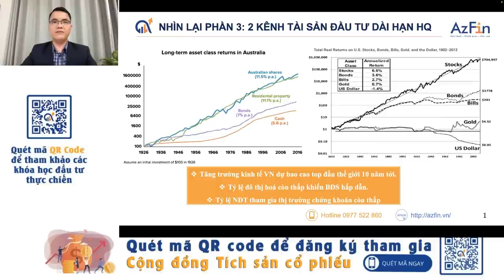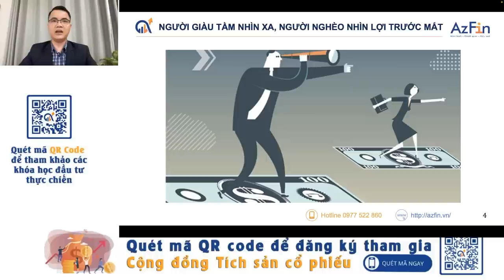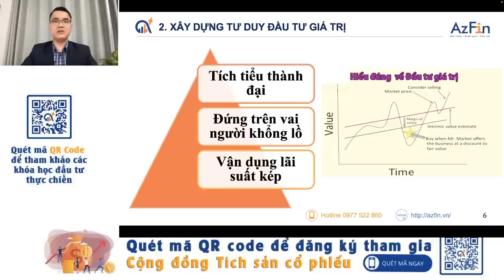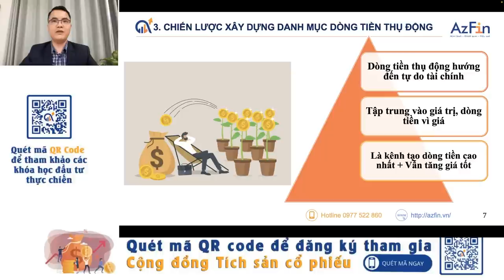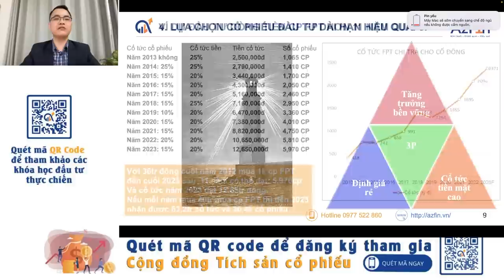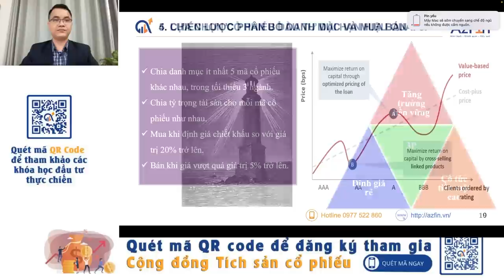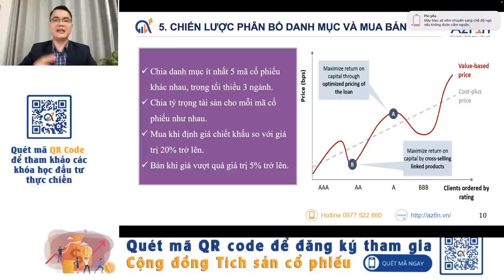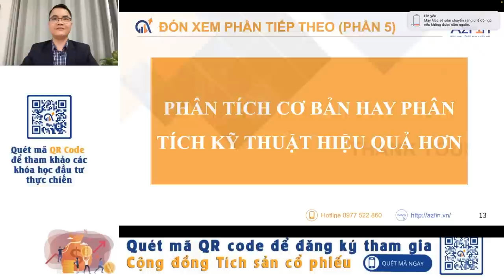CHIẾN LƯỢC ĐẦU TƯ CỔ PHIẾU DÀI HẠN HIỆU QUẢ | ĐẦU TƯ GIÁ TRỊ A-Z | Phần 4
Có nhiều chiến lược đầu tư cổ phiếu trên thị trường như đầu tư theo dòng tiền, đầu tư giá trị hay lướt sóng,... Tuy nhiên không phải chiến lược đầu tư nào cũng sinh lời hiệu quả cho nhà đầu tư, đặc biệt là nhà đầu tư mới.

Trong video này AzFin sẽ cung cấp cho bạn một chiến lược đầu tư sinh lời hiệu quả, phù hợp với cả những người mới tham gia thị trường hay đã đầu tư chứng khoán từ lâu.

Chiến lược đầu tư này đã được áp dụng thành công tại nhiều quốc gia và chắc chắn sẽ là tài liệu tham khảo tốt cho bạn trong hành trình đầu tư.

Lưu ý rằng việc đầu tư là một quá trình phức tạp và có nhiều yếu tố tác động, cần đánh giá kỹ lưỡng ưu/nhược điểm của kênh đầu tư và ứng dụng vào bối cảnh hiện tại của bản thân để đưa ra lựa chọn phù hợp nhất.
Mời bạn tham khảo đánh giá của AzFin về tính hiệu quả của các kênh đầu tư tại

Time line
00:00 Giới thiệu tổng quan
- 00:25 Intro
- 02:05 Phần 4
- 19:00 Kết luận
 23:30 Kết